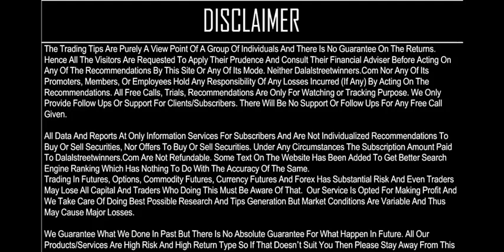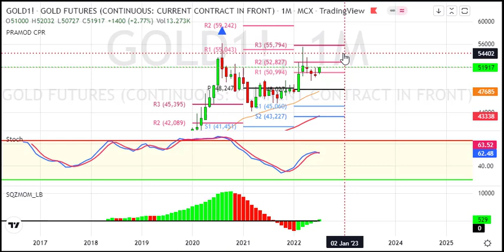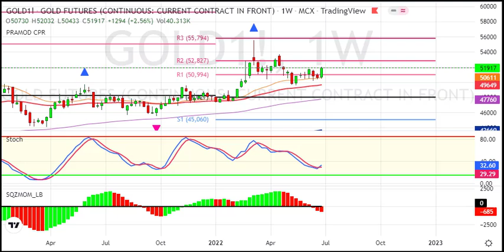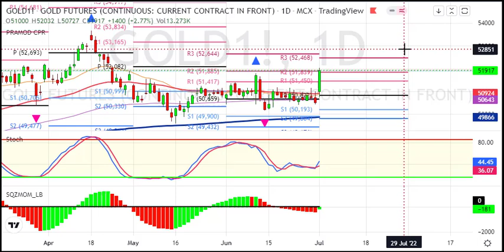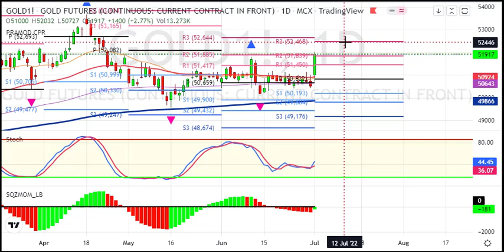Gold Weekly Analysis for 4 to 8 July 2022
1. Daily 1-2 Nifty Banknifty future tips
2. Intraday and Positional (2-3 days holding ) calls
3. 90% profit making accuracy with 1:2 risk reward ratio
4. must have capacity to maintain 3 Lakhs+
5. Expected monthly average returns are 75K to 80K
6. Charges 5k/monthly or 30k/yearly.

1. Daily 1-2 Nifty banknifty & stock Options tips
2. Intraday and Positional (2-3 days holding) calls
3. 90% profit making accuracy with 1:2 risk reward ratio
4. Must have capacity to maintain 50k+
5. Expected monthly average returns are 20K to 25k
6. Charges 3k/monthly or 12k/yearly.

1. Daily 1-3 calls in gold, silver, copper, crudeoil & naturalgas futures
2. Intraday and Positional (2-3 days holding ) calls
3. 90% profit making accuracy with 1:2 risk reward ratio
4. must have capacity to maintain 5-6 lakhs
5. Expected monthly average returns are 1 to 1.25 lakhs
6. charges 5k/monthly or 30k/yearly.

1. Daily 1-2 calls in rupee futures
2. Intraday and Positional (2-3 days holding ) calls
3. 90% profit making accuracy with 1: risk reward ratio
4. must have capacity to maintain 60k t 100k+
5. Expected monthly average returns are 40K to 43K
6. Charges 5k/monthly or 30k/yearly.

1. Daily 1-2 calls in NSE Stocks
2. Pure Intraday calls
3. 90% profit making accuracy with 1:2 risk reward ratio
4. must have capacity to maintain 50k
5. take each position worth 1 lakhs rupees
6. Expected monthly average returns are 20K to 25K
7. charges 3k/monthly or 12k/yearly.

1. Fix Returns (3 to 5% / Month).
•1 Months Prior intimation is required for Permanent closure.

2.High Risk Higher Return Account Management
•30:70 Profit Sharing basis.
• 10K Security Deposit (Refundable at end).